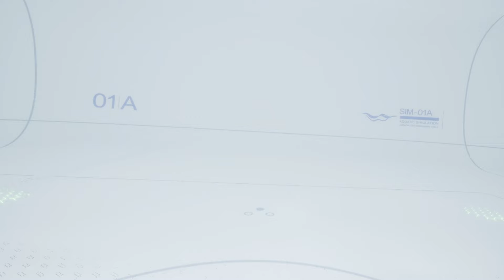Subside #01: Plongée sous-marine en VR